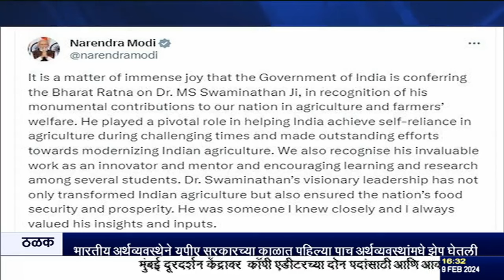चौधरी चरण सिंह,पी. व्ही. नरसिंह राव तसंच एम.एस. स्वामीनाथन यांना भारतरत्न जाहीर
दि. ०९.०२.२०२४ :
 भारतरत्न हा देशाचा सर्वोच्च नागरी सन्मान आज माजी पंतप्रधान चौधरी चरण सिंह आणि  पी. व्ही. नरसिंह राव   तसंच हरितक्रांतीचे प्रणेते एम.एस.  स्वामीनाथन यांना  मरणोत्तर जाहीर झाला आहे.  पंतप्रधान नरेंद्र मोदी यांनी ट्विटर च्या माध्यमातून ही माहिती दिली आहे.
  एक अतिशय विद्वान राजकारणी असलेल्या नरसिंह राव यांचं देशाच्या प्रगतीमध्ये अतुलनीय योगदान असल्याचं पंतप्रधानांनी म्हटलं आहे. एक प्रतिष्ठित विद्वान आणि राजकारणी म्हणून, नरसिंह राव   यांनी विविध पदांवर राहून देशाची  मोठी सेवा केली.  आंध्र प्रदेशचे मुख्यमंत्री, केंद्रीय मंत्री, तसंच  अनेक वर्षे संसद आणि  विधानसभेचे सदस्य म्हणून त्यांनी केलेल्या कार्यासाठी ते तितकेच स्मरणात आहेत. त्यांचं  दूरदर्शी नेतृत्व भारताला आर्थिकदृष्ट्या प्रगत बनवण्यात, देशाच्या समृद्धी आणि विकासासाठी भक्कम पाया घालण्यात महत्त्वपूर्ण ठरलं, असं मोदी यांनी म्हटलं आहे.
    चौधरी चरण सिंह यांनी  आपलं  संपूर्ण आयुष्य शेतकऱ्यांच्या हक्कासाठी आणि त्यांच्या कल्याणासाठी समर्पित केलं. . उत्तर प्रदेशचे मुख्यमंत्री असोत वा देशाचे गृहमंत्री आणि आमदार म्हणूनही त्यांनी राष्ट्र उभारणीला नेहमीच गती दिली. आणीबाणीच्या विरोधातही ते ठामपणे उभे राहिले. त्यांचे आपल्या  शेतकरी बंधू-भगिनींप्रती असलेले समर्पण आणि आणीबाणीच्या काळात लोकशाहीप्रती असलेली त्यांची बांधिलकी संपूर्ण देशासाठी  प्रेरणादायी आहे, असे गौरोवोदगार पंतप्रधान नरेंद्र मोदी यांनी काढले आहेत
       .आव्हानात्मक काळात भारताला कृषी क्षेत्रात स्वावलंबी होण्यासाठी मदत करण्यात स्वामिनाथन यांनी  महत्त्वपूर्ण भूमिका बजावली आहे आणि भारतीय शेतीच्या आधुनिकीकरणासाठी उत्कृष्ट प्रयत्न केले आहेत असं पंतप्रधानांनी त्यांना भारतरत्न पुरस्कार जाहीर करताना सांगितलं.  अनेक विद्यार्थ्यांमध्ये शिक्षण आणि संशोधनाला प्रोत्साहन  देण्यासाठी त्यांनी केलेलं कार्य अमूल्य आहे असं पंतप्रधानांनी म्हटलं आहे.

8.30am | 11.00am | 1.00pm | 4.30pm | 7.00pm | 9.30pm